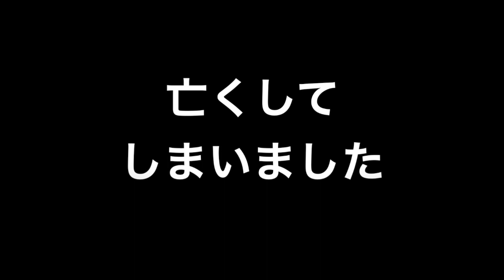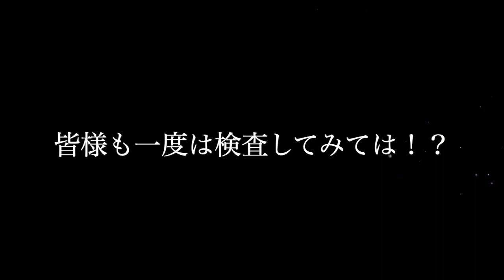大腸内視鏡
キヨガッツは大打撃！整骨院も患者激減・・・